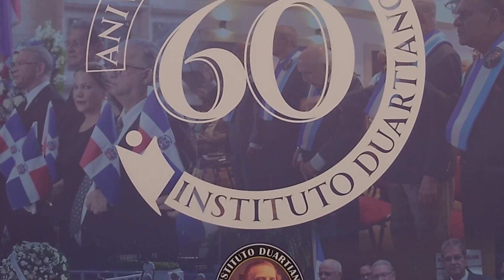CAPSULA 1 DUARTE Y SU FE CRISTIANA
Fuente Original: